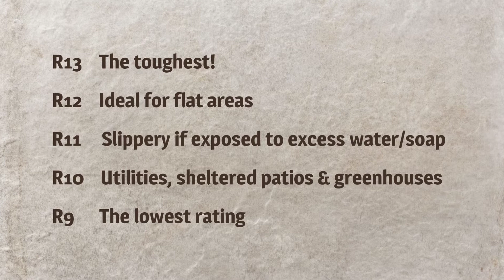Tips for choosing outdoor tiles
Our quick guide is here to help you choose tiles for your patio or garden, whether you want a classic, rustic, modern or Mediterranean feel.

Don't forget - we offer free cut samples of our tiles so you can try before you buy!